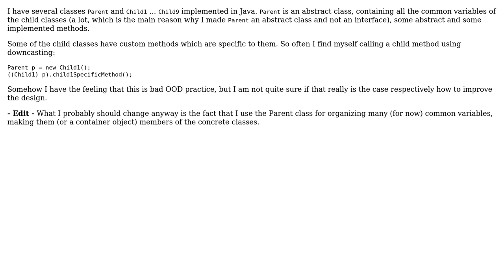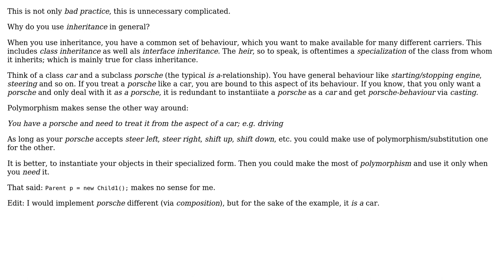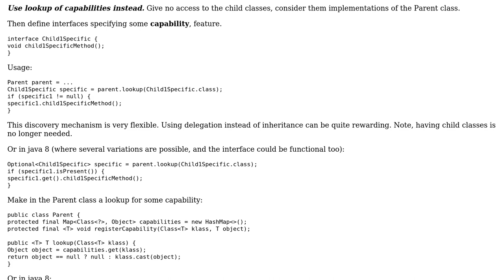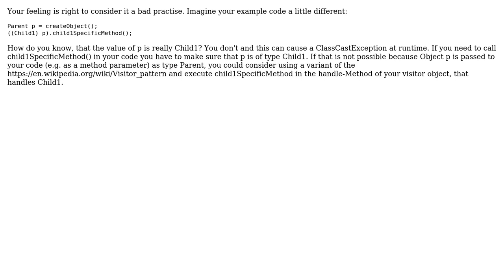Software Engineering: OOD: Java inheritance and access to child methods via casting (3 Solutions!!)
Software Engineering: OOD: Java inheritance and access to child methods via casting